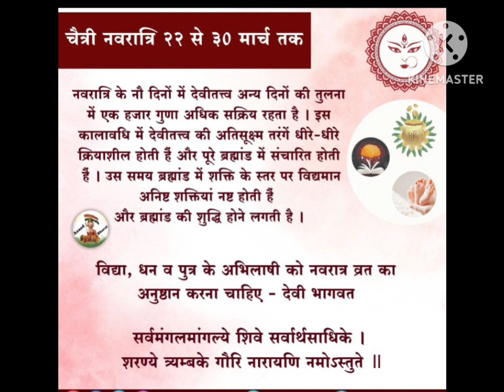नवरात्रि व्रत, पूजा का होगा ढेर सारे लाभ। जाने क्या लाभ है नवरात्रि का? महत्व जाने।